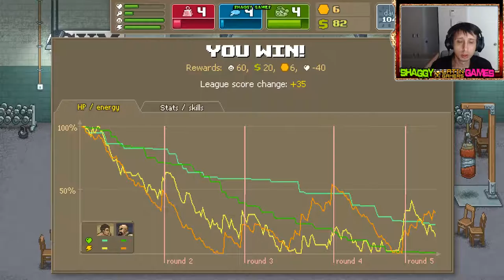Punch Club - mua trang thiết bị tập luyện | punch club #14